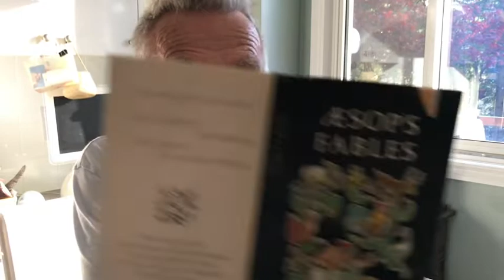The Goose That Laid The Golden Eggs (Aesop Fable #10) (Retold)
►► Help your kids learn through storytelling! Get my FREE Guide to Storytelling | DOWNLOAD

The Goose that laid the Golden Eggs is BeachBabyBob's 10th favourite fable in this series.
The moral of this story is not to be greedy.  Be patient instead.

A farmer discovers that his goose lays golden eggs.  He gets very rich quickly and when he tells the goose that she has to lay 3 eggs instead of one, bad things happen.

BBB dedicates this story to his grandson Charles.